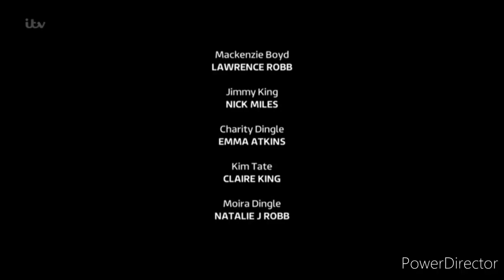Emmerdale - Kim Gets Even On Mackenzie (21st December 2020)